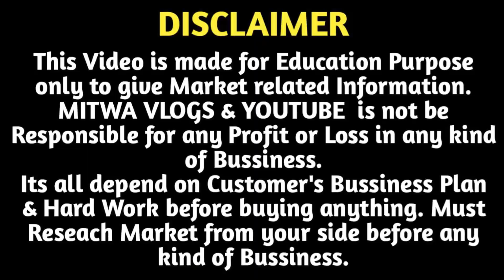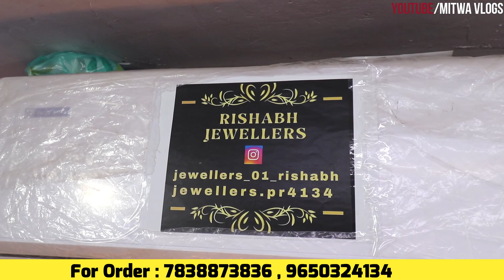फैक्ट्री से सस्ता AD Jewellery | Imitation Jewellery Wholesale Delhi | AD Bangles,AD Necklace Delhi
For Any Query plz msg me on Instagram
Shop Name : Risabh Jewellers

Address : 5226A rui Mandi sadar bazar Delhi